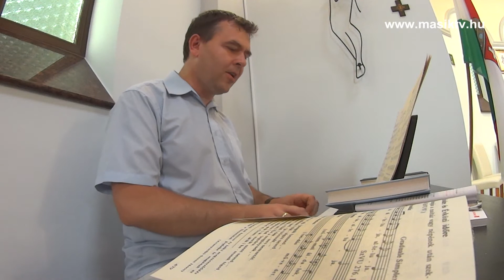"Urunk színeváltozása" - ünnepi szentmise a Gunarasi Kápolnában 2017. augusztus 6-án.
"Urunk színeváltozása" - ünnepi szentmisét tartottak
a Gunarasi Kápolnában 2017. augusztus 6-án.